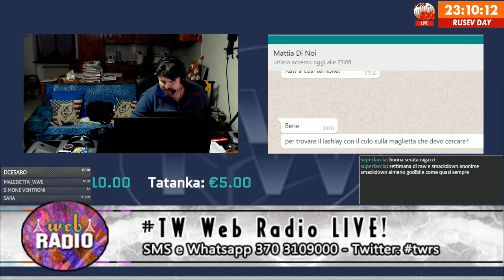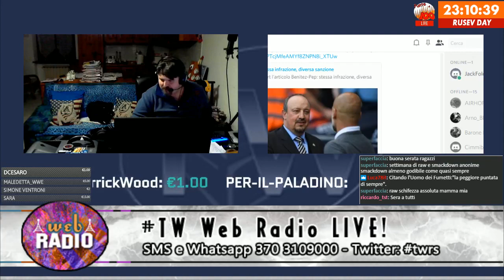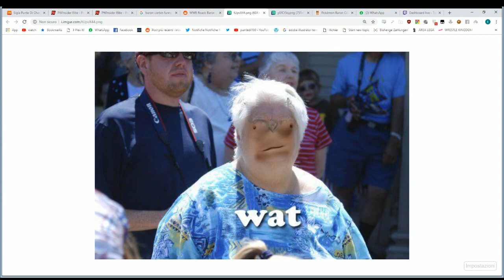TW Web Radio LIVE - WWE Monday Night Raw & SmackDown Live Post-Show 28/11/2018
In diretta i commenti a quanto accaduto nelle puntate settimanali degli show WWE -- Watch live